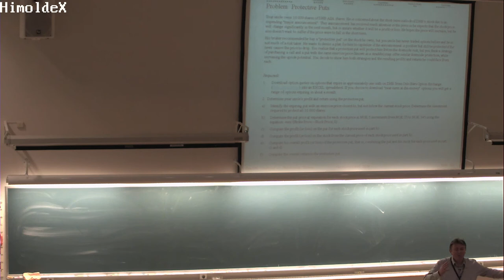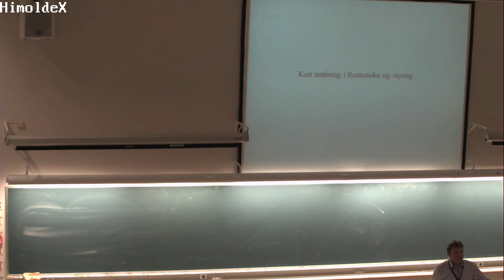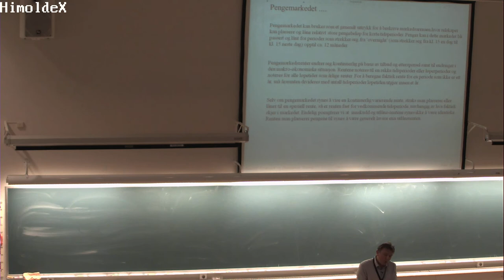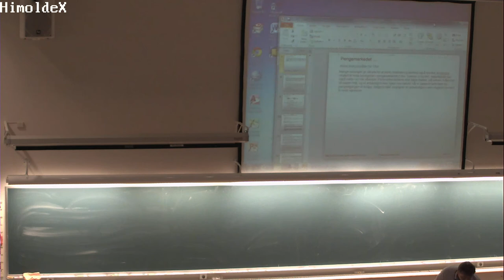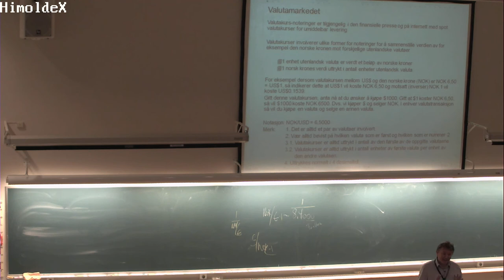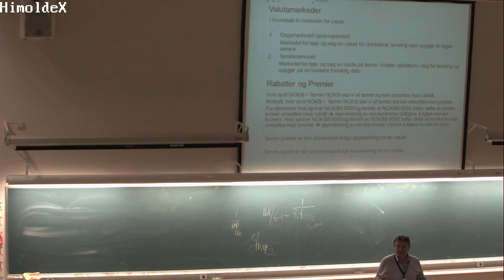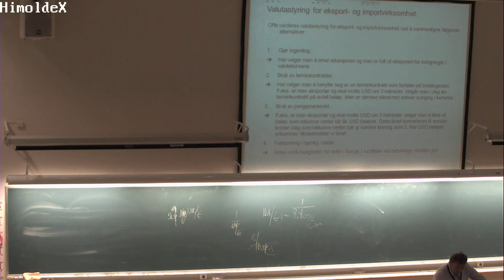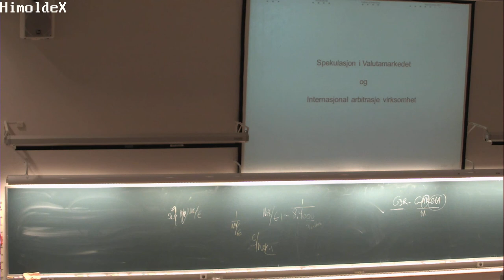01-F-32 Forelesning BØK300 (25. nov. 2014)